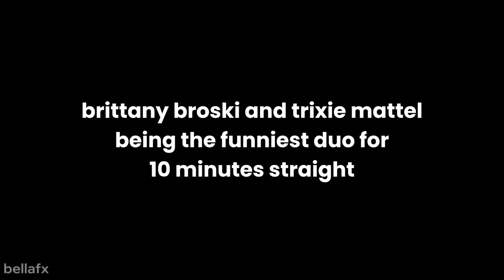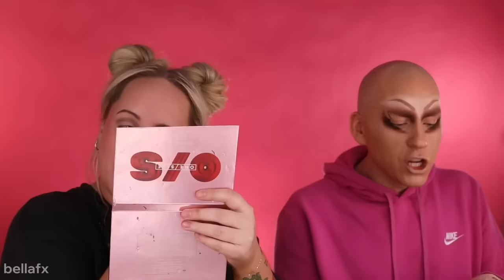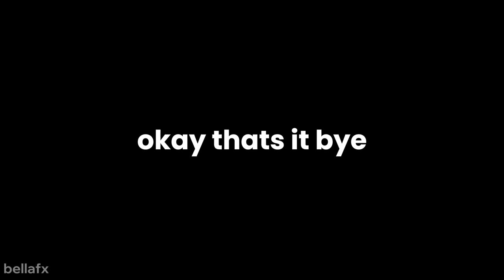Brittany Broski and Trixie Mattel being the funniest duo for 10 minutes straight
honestly have no clue what to put here...
I have more ideas like this so if you like this one stick around for more